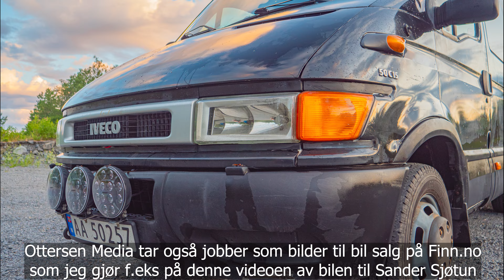BLIR SANDER SJØTUN FERDIG?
Opptattering på huset til Sander!